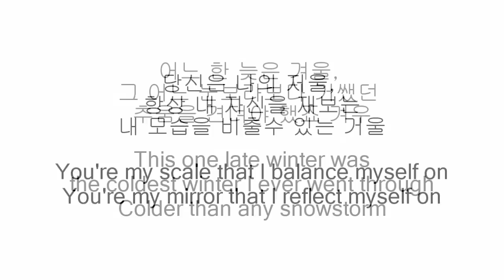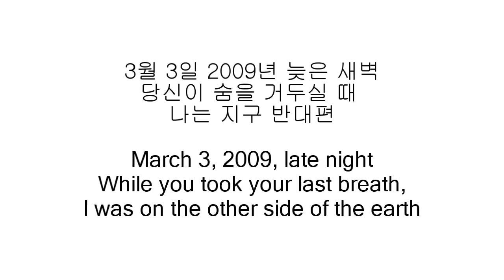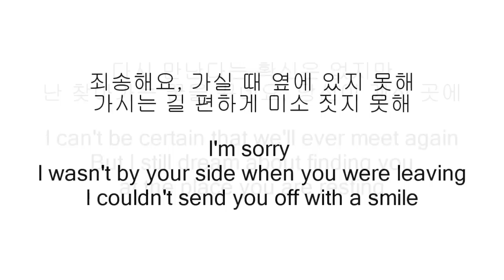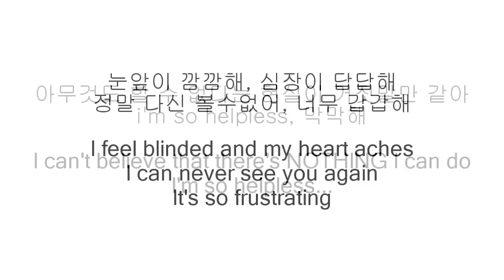Johnnyphlo (쟈니플로) - 내 안에 있으니 [03.03.09]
Always

내 안에 있으니
Album: Basic Strategy
Year: 2010
Produced by: Sam Ock
Written by: Johnnyphlo
눈을 감고 가사를 씁니다
당신께 받치는 내 맘을 박자와 운율에 맞춘다는게 부끄럽습니다
하지만 잘 하는게 이 것 밖에 없으니...
음악을 핑계삼지 않으면 표현 조차 서투니...
So I'm ridin the beat, 흐르는 눈물을 타고
취해봅니다. 눈물에는 쓴술을 타고
흐린 정신에도 뚜렷한 당신의 목소리
조심히 기억해 봅니다, 다시는 들을 수가 없으니
당신은 나의 저울,
항상 내 자신을 재보는, 내 모습을 비출수 있는 거울
어느 한 늦은 겨울,
그 어느 눈보라보다 거쌨던 추움을 견뎌야 했죠 겨우
이제는 내 앞엔
안계신 그 추운 겨울에 어느 눈보다 더 곱고 하얀 재가된
당신의 생각에
찢어 열린 내 가슴, 꿰매기 전 당신을 모셔놨죠 내안에

당신의 목소리, 당신의 모습이
그리워도 참죠, 이제는 내 곁에 없으니
그런 허전함을 견딜 수가 없어
나를 위로하죠, 이제는 내 안에 있으니 (x2)

3월 3일 2009년 늦은 새벽
당신이 숨을 거두실 때 나는 지구 반대편
나는 잠에서 깨어 전화를 받았죠
우시는 어머니를 보며 이미 알았죠
의식없는 당신에 귀에 전화기를 통해 말했죠
이제는 걱정 마세요
엄마와 누나는 제가 책임질깨요,
이제는 편히 쉬세요, 아버지 사랑해요
다시는 해드릴 수 없을 사랑한다는 말을
반복한 후, 그 말을 기다리셨는지
전화가 끊기자 마자 다시는 깨지 않을
잠에 드셨죠, 정말 피곤하셨는지
죄송해요, 가실 때 옆에 있지 못해
가시는 길 편하게 미소짓지 못해
다시 만난다는 확신은 없지만
난 찾아가는 꿈을 꾸네요 당신이 계신 곳에

지금껏 내게 이별은
후회를 버릴 "다음"이란 기회를 주었죠, 하지만 지금은
당신의 자리를 메꿀수 있는 그 누구도 없기에
무엇을 하기엔 너무 늦었기에
눈앞이 깜깜해, 심장이 답답해
정말 다신 볼수없어, 너무 갑갑해
아무것도 할 수 없다는 현실이 거짓말만 같아
i'm so helpless, 막막해

당신의 웃음이, 당신의 사랑이
나를 위로하죠, 이제는 내 안에 있으니